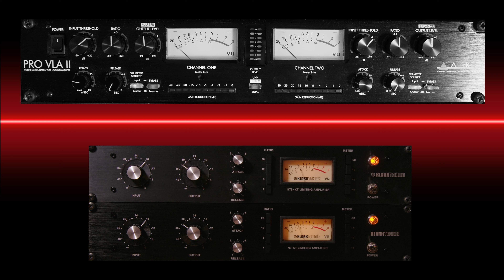ART Pro VLA II vs Klark Teknik 76-KT